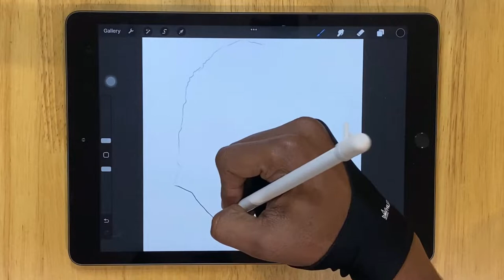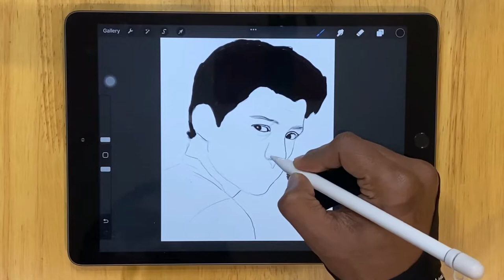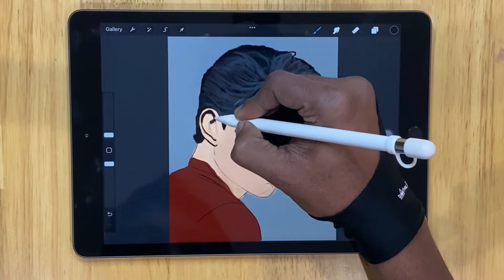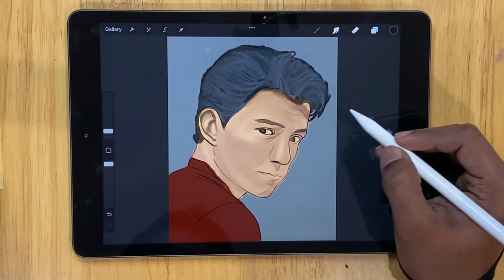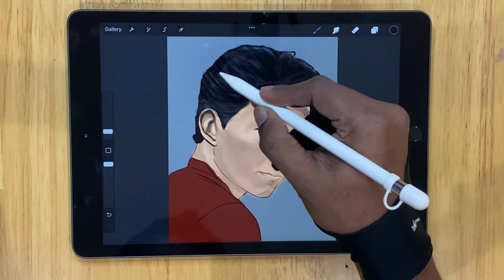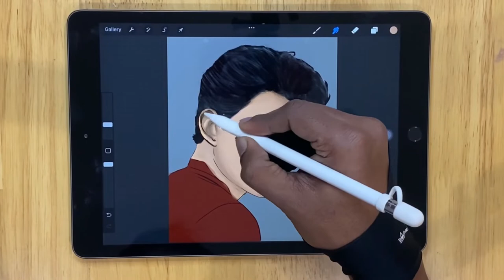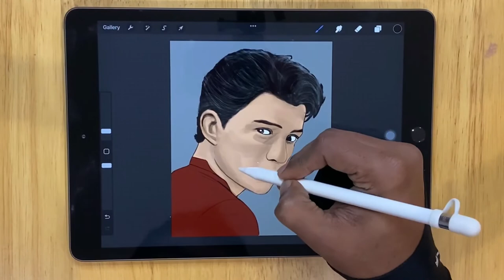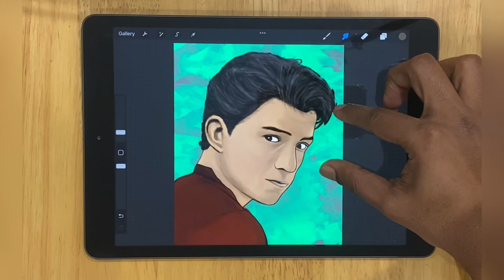Tom Holland | Digital illustration | LarK ProArt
Thomas Stanley Holland is an English actor. His accolades include a British Academy Film Award, a Guinness World Record and an appearance on the Forbes 30 Under 30 Europe list. Some publications have called him one of the most popular actors of his generation.

(Mind You it’s a trap 😅)

Musician: ASHUTOSH